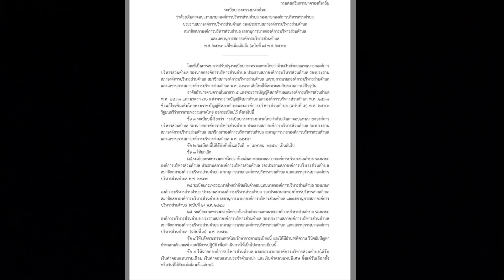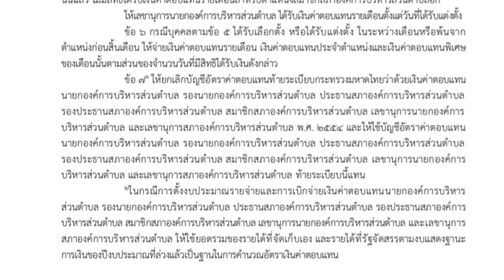ระเบียบค่าตอบแทน อบต.ล่าสุด